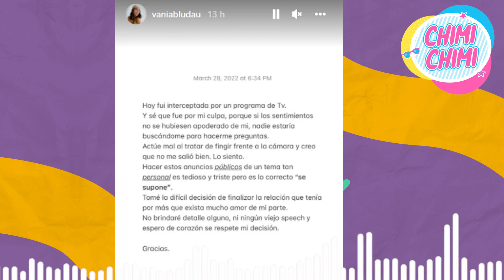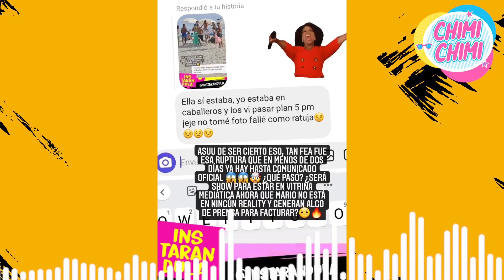¿MARIO IRIVARREN no se habría ENTERADO que VANIA BLUDAU terminó su RELACION?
Vania Bladau anunció que su relación con Mario Irivarren finalizó, pero parece que Mario Irivarren no tenía conocimiento de ello ya que hasta compartía como siempre imágenes de sus actividades cotidianas.